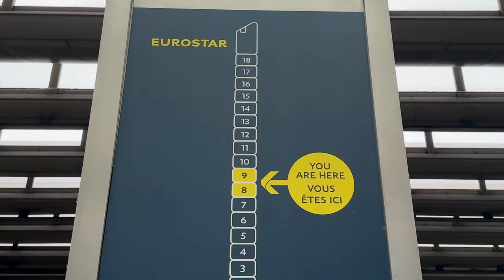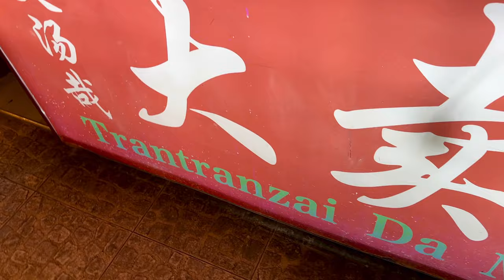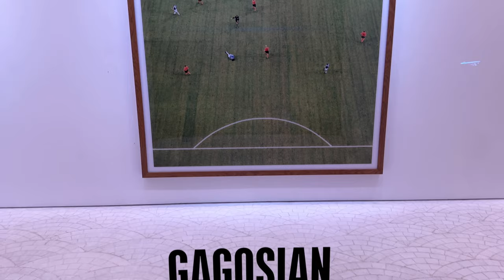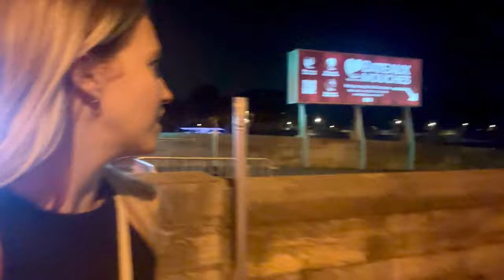Taking the EUROSTAR from LONDON to PARIS | 12 HOUR LAYOVER IN PARIS AT NIGHT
Find out if taking the Eurostar from London to Paris is the best way to travel in this vlog!

Join me on my spontaneous trip from London's St. Pancras Station to Gare du Nord in Paris.

We'll make the most of our 12-hour layover in Paris at night:
• Dining at one of my favorite Parisian restaurants
• Watching the Eiffel Tower sparkle
• Exploring Olympic structures
• Seeing iconic Parisian landmarks illuminated during a full moon

Discover insider tips for the perfect Paris layover on the way to the South of France. Experience the journey and decide for yourself!